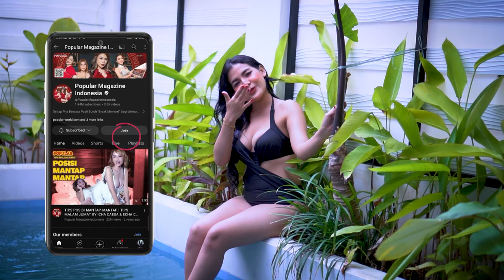APA BESAR DAN PANJANG MEMPENGARUHI? | TIPSMALAMJUMAT BY ANGGI | Popular Magazine Indonesia